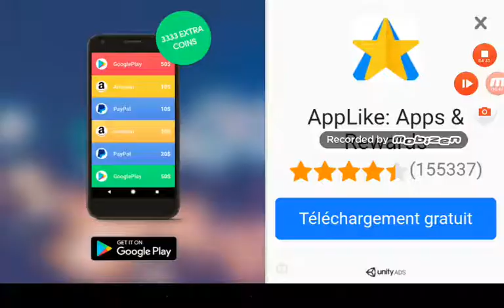Comment voller un elicopterre militaire (gangstar Vegas)#1